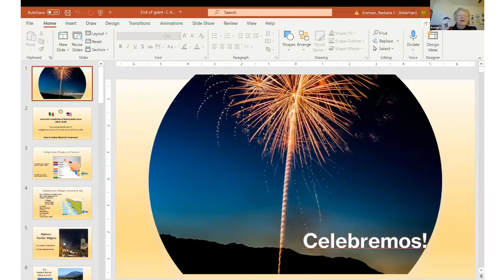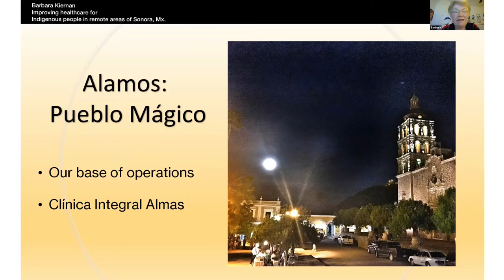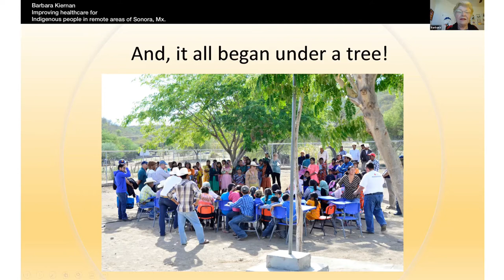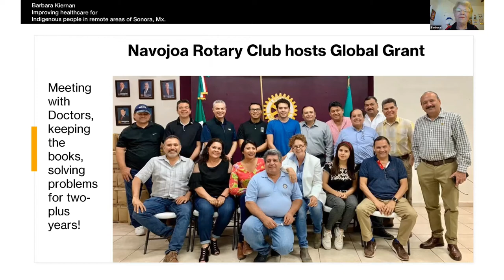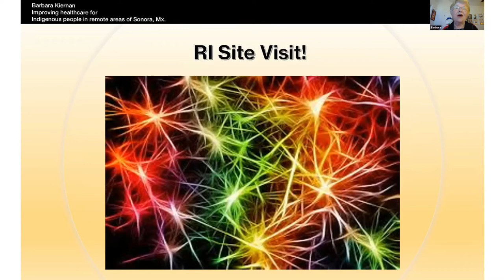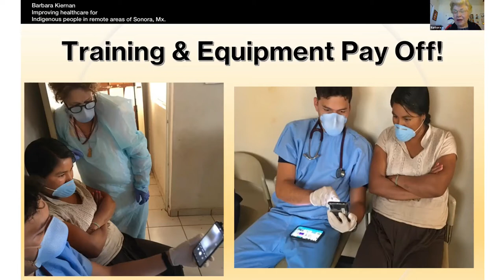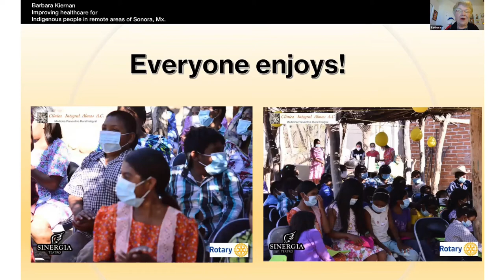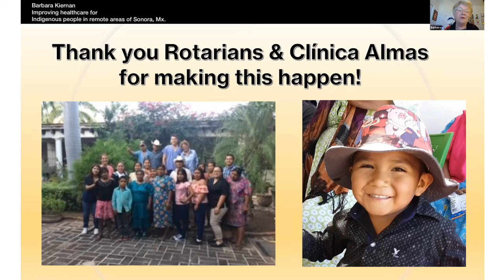Improving healthcare for indigenous people in remote area of Sonora, Mexico by Barbara Kiernan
Successful completion of Rotary Global Grant (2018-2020)
Club Meeting presentation on March 11, 2021